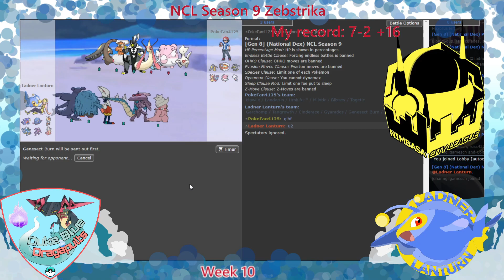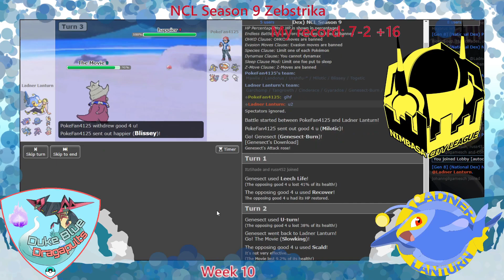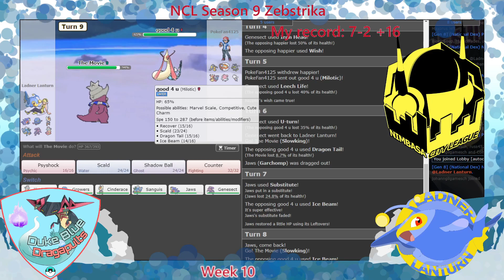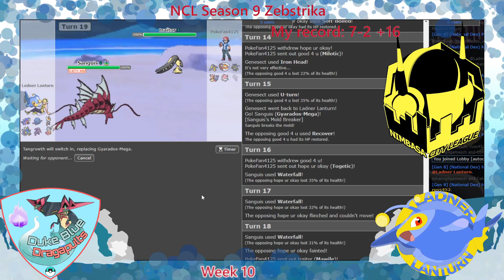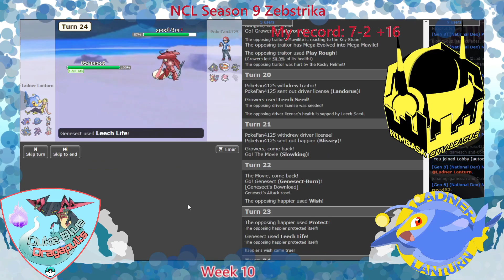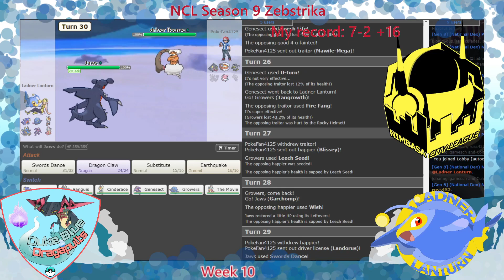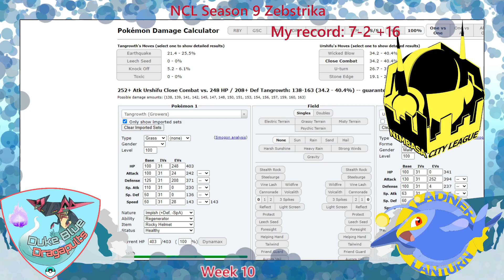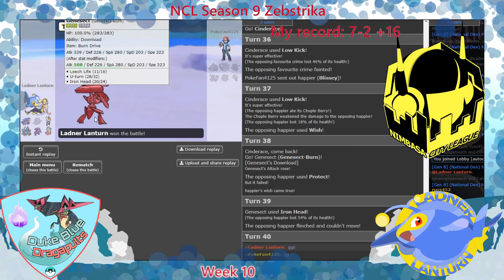NCL S9 W10 | Ladner Lanturn vs. Duke Blue Dragapults | Physical Spam!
Your Ladner Lanturn take on PokeFan and the Duke Blue Dragapults in Week 10 of NCL Season 9. This is a win and in game for us so will we secure our playoff seed earlier than any other team or will we have to wait another week?